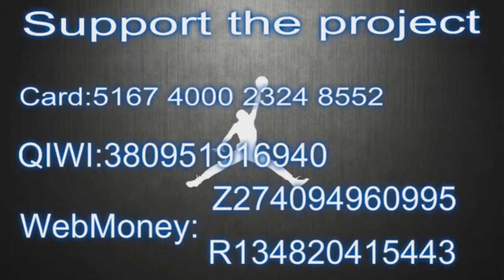Khem Birch rises to block the shot